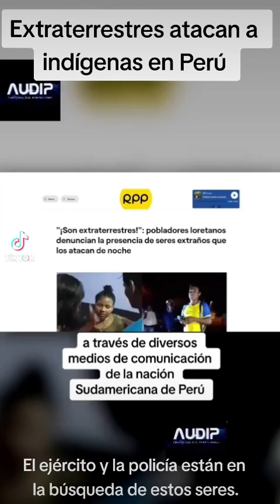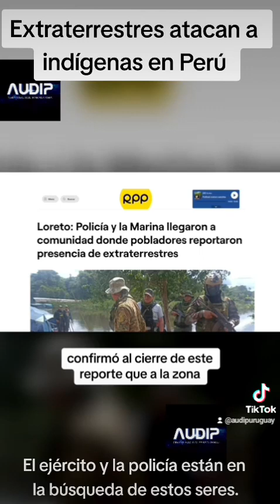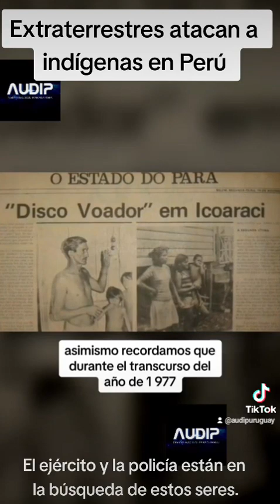Extraterrestres atacan indígenas en Perú.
Extraterrestres atacan indígenas en Perú. Policía y ejército a la búsqueda de estos seres. Vecinos se organizan para sus cacería.